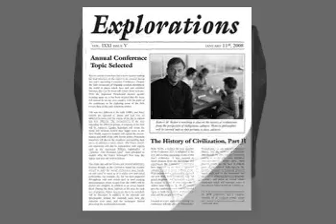Brother® DCP7065DN Monochrome Laser Multi-Function Copier